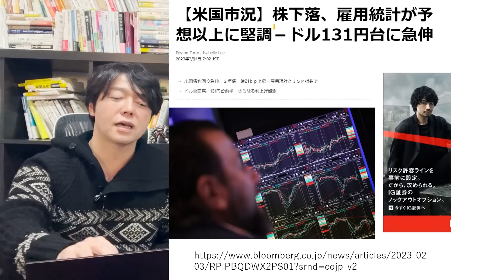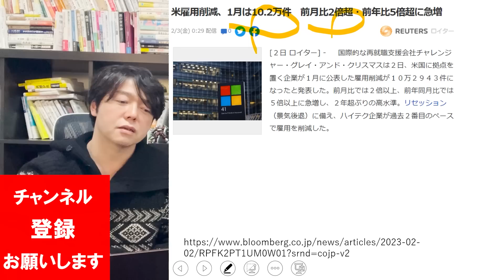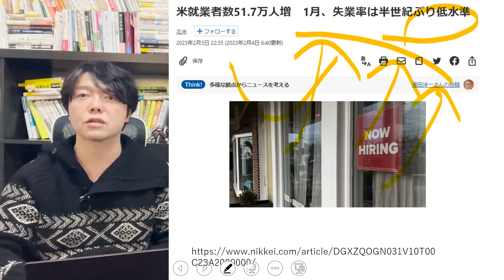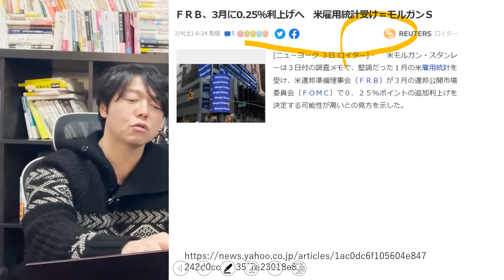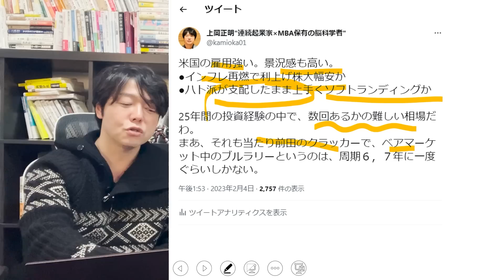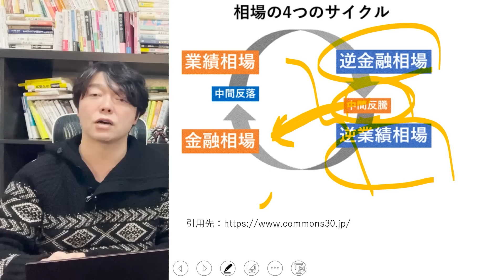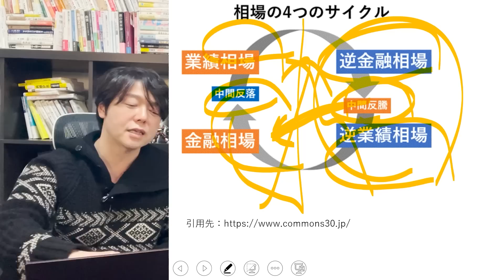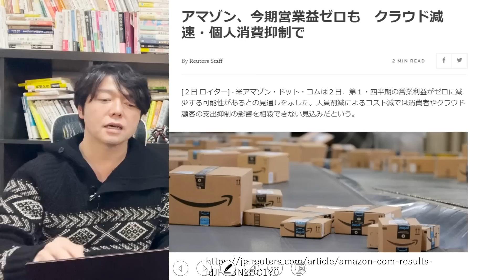米雇用統計発表、ついにapple業績悪化、インフレ対策と利上げ継続なら米国株は下落？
今一番見てほしい厳選動画８選

上岡みずから選択イチオシ動画

FIREを目指す人向け動画TOP５
１位：今一番人気の動画です！

２位：2021年株、ビットコイン、NISA、ETF、資源株、不動産投資バブル到来!!億り人が急増する５つの理由

３位：上岡があなたに一番見てほしい

投資スキルを磨く動画TOP５

番組お薦め関連動画６選

１．学び続けること
２．継続すること
３．失敗を恐れないこと
４．行動しながら改善すること
５．脳科学と心理学による「原理原則」に基づいた科学的アプローチをすること